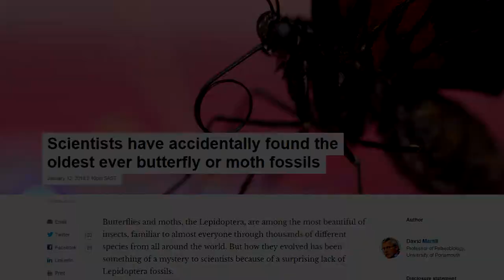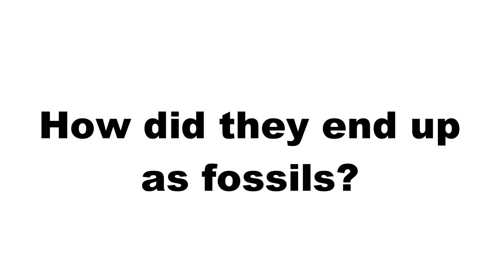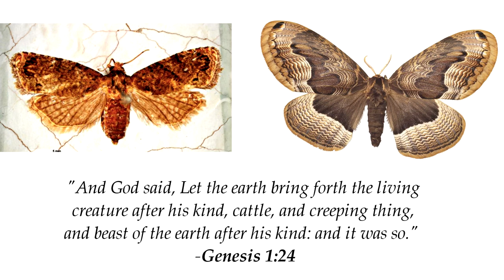Another New Fossil Discovery that Supports Creation and The Bible.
So recently Scientists in Germany discovered the oldest known fossils of moths and butterflies while sifting through what could be described as 200-million-year-old "pond scum"

Mysteriously, the fossilized insect remains turned out to be more than 70 million years older than the oldest known fossils of flowering plants, throwing a monkey wrench into how the co-evolution between flowers and their pollinating insects occurred.

Using a variety of high-powered microscopes, scientists wanted to see how much evolution occurred in the alleged 200 million years separating the fossils from their modern living versions. But the ancient creatures are exactly the same as the modern ones.1 So, why didn’t they evolve?